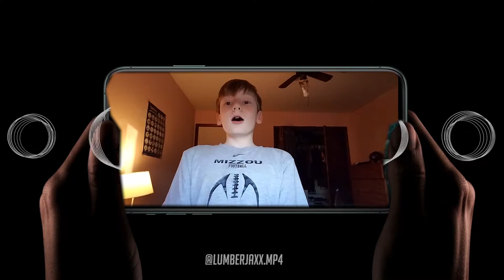New iPhone 11 Announcement (meme)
My name used to be lumberjaxx.mp4 if you're confused by the watermark.
All the memes I post are made by me. My Instagram